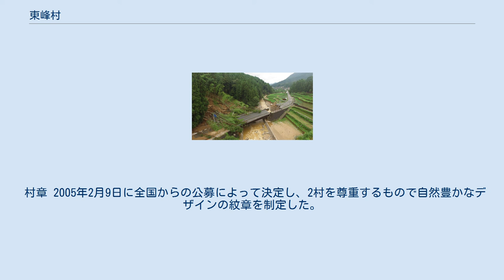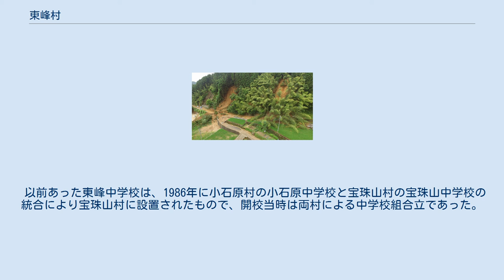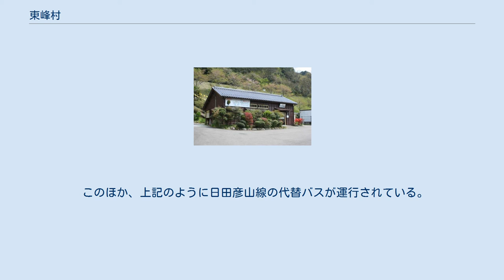東峰村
東峰村（とうほうむら）は、福岡県の中南部に位置する村で、朝倉郡に属している。
 2005年3月28日、小石原村と宝珠山村が合併して発足した自治体である。
「平成の大合併」で合併して発足した市町村でも数少ない村制を敷いた自治体であり、合併後の新村の人口が約3,000人しかない「ミニ合併」として有名になった反面、合併の有意義性を問う声も強い。
2012年に「日本で最も美しい村連合」に加盟。
 福岡県の南東部に属し、大分県の日田市と隣接する。
村域の大半が山地であり、僅かな部分が農業地帯である。
旧筑前国に属すが、旧豊前国と豊後国との境界に位置する。
また、筑後平野と日田盆地の中心点であり、分水界になっている。
 福岡県の中では筑豊地方の内陸性の気候に属するが、筑豊の大部分は盆地であるのに対し、旧小石原村一帯は山岳地帯であるため、一概に同じとは言えない。
旧小石原村中心部の年平均降水量は2200mm前後、年平均気温は13°C前後と多雨でやや冷涼な気候である。
夏の日中は気温が上がりやすく、まれに35°Cを超えることもある。
また、山地の為雷雨に見舞われやすい。
冬は福岡県の中でも一番標高の高い（500m前後）旧小石原村域を中心に同じ九州北部の阿蘇などと同様の寒冷な気候となる。
旧小石原村は福岡県の中でも特に雪が多く、寒波の際には平地で雪が積もっていない時でも必ずと言っていいほど積雪しており、多いときは一晩で30cm前後積もることもあり雪かきが必須である。
また村内の国道はチェーン規制が出ている場合が多く、冬季の通行は注意が必要である。
九州北部で記録的低温となった2011年1月には旧小石原村では積雪が50〜70cm前後に達した。
 村章 2005年2月9日に全国からの公募によって決定し、2村を尊重するもので自然豊かなデザインの紋章を制定した。
同年3月28日に正式に決定された。
 高倉秀信（2005年4月24日 - 2013年4月23日）2期 井上一徳（2013年4月24日 - 2013年9月13日）1期 分庁舎方式としている。
 警察署は村内にはないが、朝倉市にある朝倉警察署が管轄している。
 以前あった東峰中学校は、1986年に小石原村の小石原中学校と宝珠山村の宝珠山中学校の統合により宝珠山村に設置されたもので、開校当時は両村による中学校組合立であった。
学校名と新村名が同じであったが、両村の合併とは直接の関係はない。
 九州北部豪雨により被災した東峰村小石原鼓・福井周辺（2017年7月8日） 九州北部豪雨により被災した東峰村小石原鼓・福井周辺（2017年7月8日） 小石原地域 宝珠山地域 空港はなし。
最寄り空港は福岡空港。
 大行司駅 大行司駅が、東峰村の中心駅となる。
 村内の全区間が平成29年7月九州北部豪雨により甚大な被害を受けたため不通。
バス代行輸送（鉄道の乗車券で利用可能）となっている。
 このほか、上記のように日田彦山線の代替バスが運行されている。
 一本杉2号古窯跡